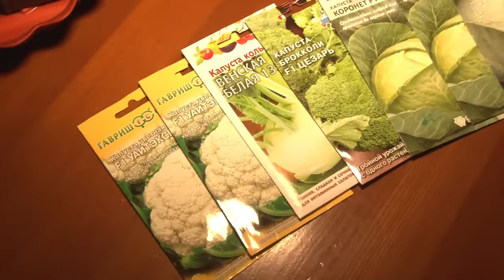Голова садовая - ВАЖНО! Как и когда посеять капусту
Поговорим как и когда посеять капусту. Затронем разные наименования. Почему рассаду нужно высаживать в грунт в мае? И как вырастить эту самую рассаду? Обо всем этом и многом другом в этом выпуске!